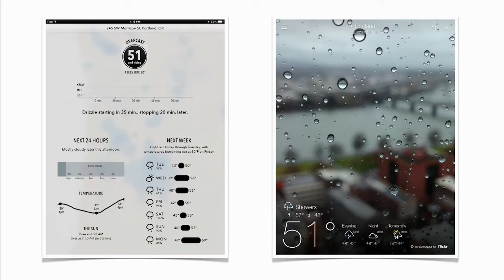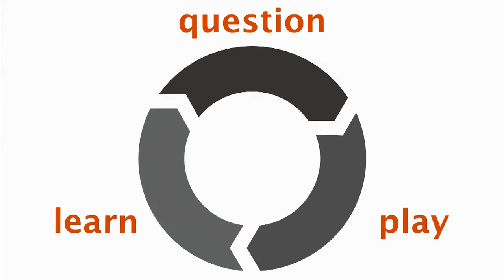Digital connoisseurship is a moral imperative: James Keller at TEDxPortland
James is a designer who enjoys blurring the lines between physical and digital experiences. After leading Wieden+Kennedy's digital strategy team, she left to co-found Small Society, a mobile agency that created the first wave of native mobile apps for Starbucks, Zipcar and Amazon. In 2012, Small Society was acquired by WalmartLabs. Today, James continues to help define the next generation of mobile retail experiences.

Event Recap - April 12, 2014 at the Keller Auditorium with 2900+ in attendance marked the 4th installment for TEDxPortland. Committed to ideas worth spreading in the Rose City and beyond, 55+ volunteers, worked year round to organize this one-day event featuring 14 speakers and 4 performances. This year's theme was PERFECT.

With special thanks to the UNIVERSITY OF OREGON for presenting partnership, a world class stage design provided by HENRY V, an incredible legacy bound book provided by PREMIER PRESS and to the creative digital craft provided by INSTRUMENT. All of our "Perfect Partners" can be found